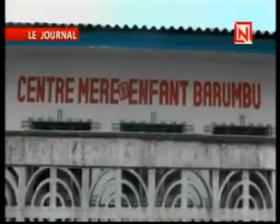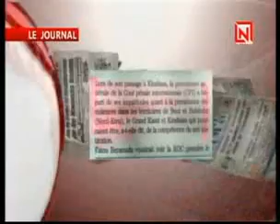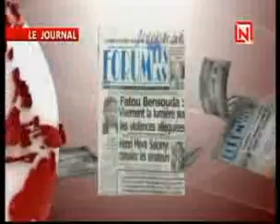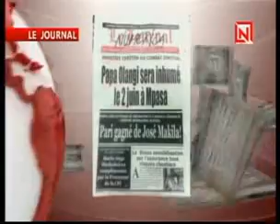JT de 19h du Vendredi 04 Mai 2018 avec Bienvenue BABUA et Nadine MAYIFILWA